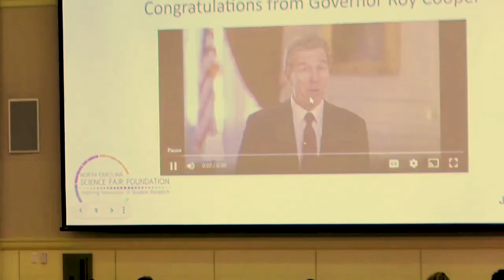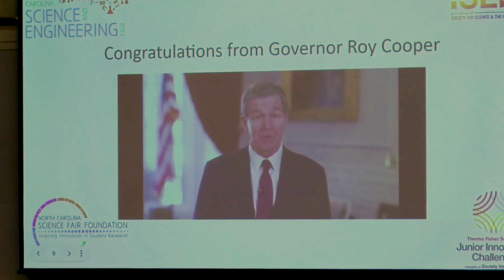NCSEF 2024 Open Ceremony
The North Carolina Science and Engineering Fair Opening Ceremony begins at 9:30 am. Saturday, March 25th, 2024 for the Elementary Division, Junior Division, and Senior Division in the Talley Ballroom at NC State. Join us Live on the North Carolina School of Science and Math You Tube Stream!